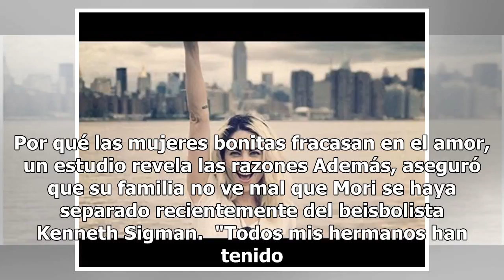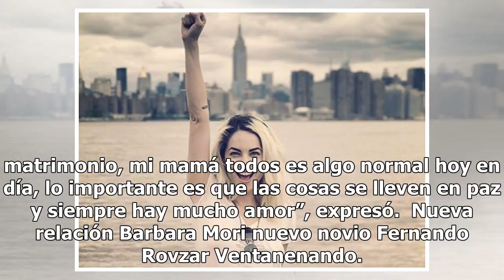Confirmado, Bárbara Mori está estrenando romance ¿Quién es el afortunado?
Bárbara Mori actriz/Instagram La hermana de Billy Rovzar, confirmó para el programa Ventaneando, que la actriz Bárbara Mori, sí mantiene una relación sentimental con su hermano Fernando desde hace algún tiempo. Lee más. Cómo aumentar la lubricación vaginal con 1 ingrediente casero Es muy linda la ve...